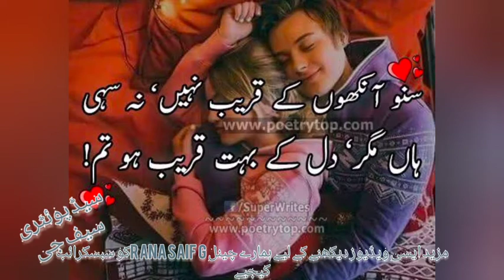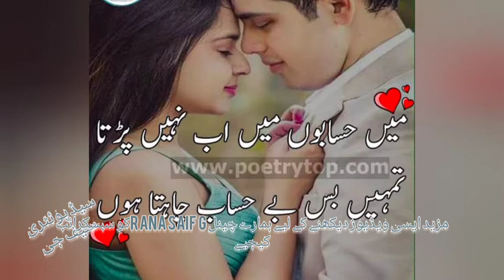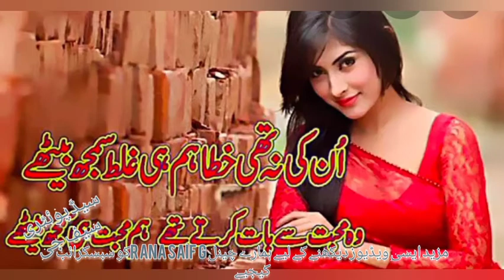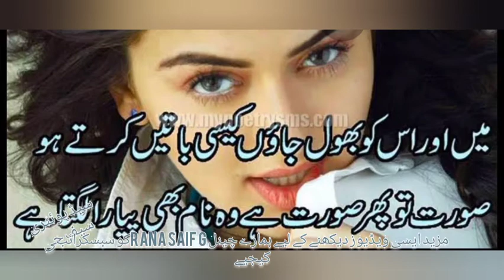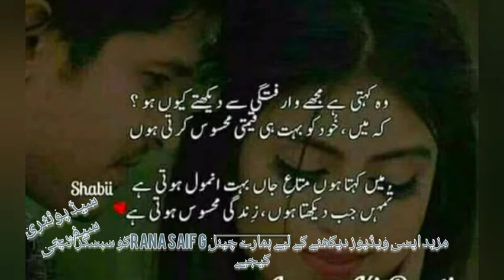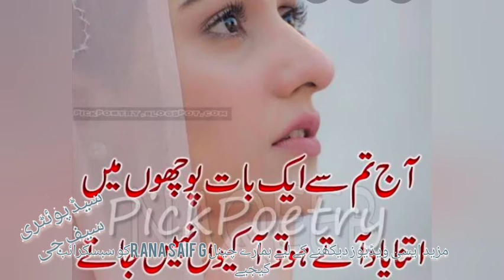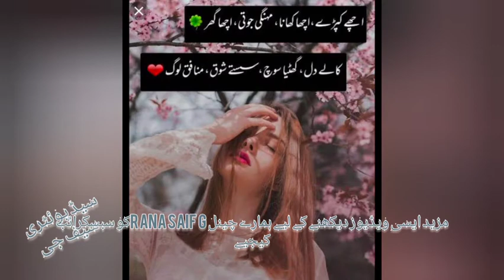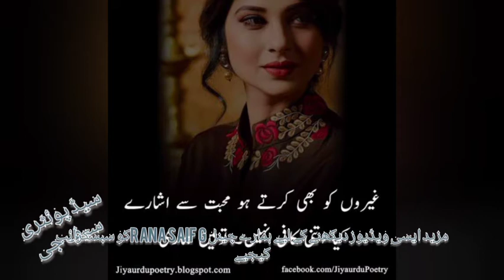The Most Beautiful Sad Poetry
Thanku sooo much watching tha video plzzzz عbscribe too my channel and likes sher and comment,